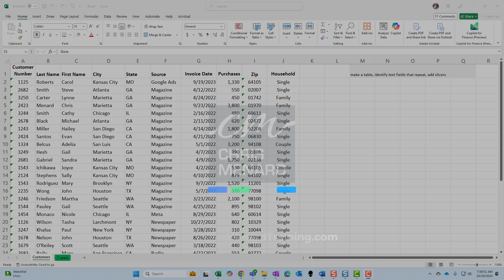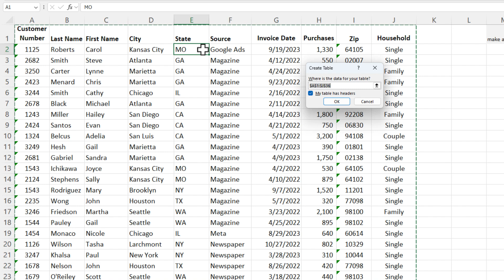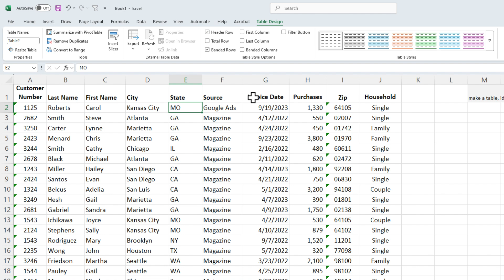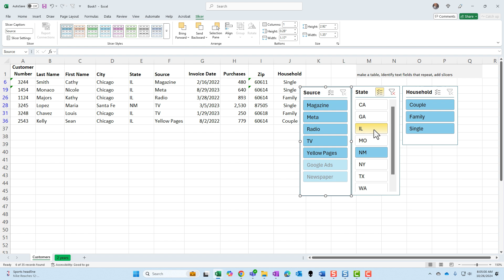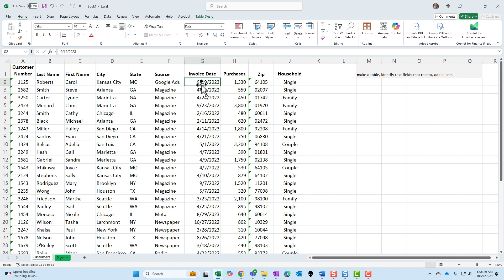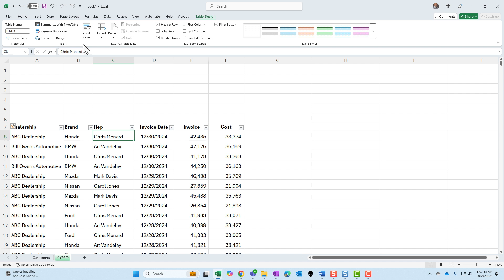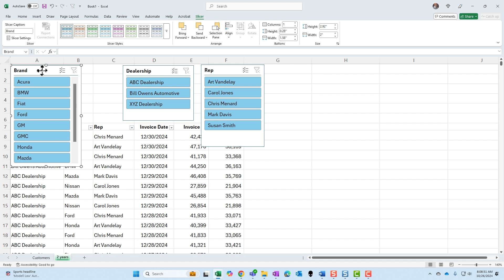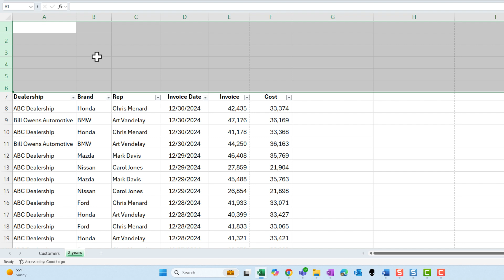Excel: How & When to use Slicers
In this video, I demonstrate the power and functionality of slicers in Microsoft Excel, covering how to create and use them effectively within tables. You'll learn the difference between slicers and traditional filters, how to manage slicers for numerical and date fields, and the importance of holding down the Ctrl key for multi-select. Additionally, I provide practical examples, quick methods to delete slicers and clear filters, and compare slicers with PivotTable timelines. Join me to become an Excel slicer pro! For more in-depth training, check out my online classes linked below. Have a great day!

00:00 Introduction to Slicers in Excel
00:17 Understanding Slicers and Filters
01:26 Creating and Customizing Slicers
03:05 Using Slicers Effectively
03:46 Advanced Slicer Techniques
04:52 Adding and Managing Slicers
05:22 Removing Slicers and Using Filters
06:32 Mixing Filters and Slicers
07:00 Advanced Slicer Tips
08:39 Printing Slicers and Final Tips
09:56 Conclusion and Further LearningAnd make sure you subscribe to my channel!

-- EQUIPMENT USED
○ My camera